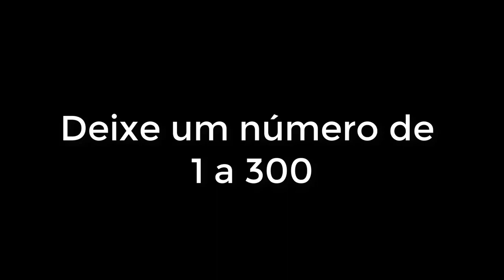DDTANK- SORTEIO, DEIXE SEU NÚMERO!!